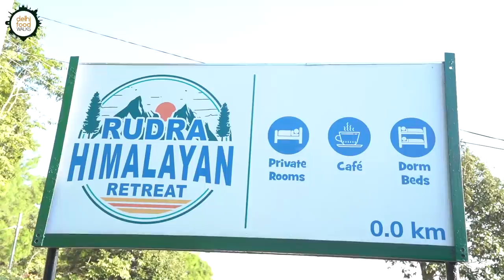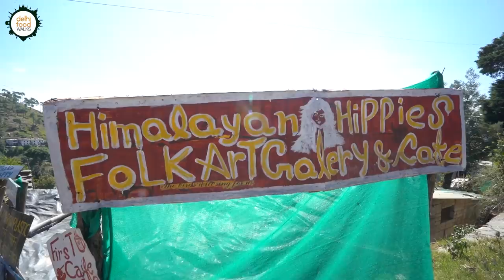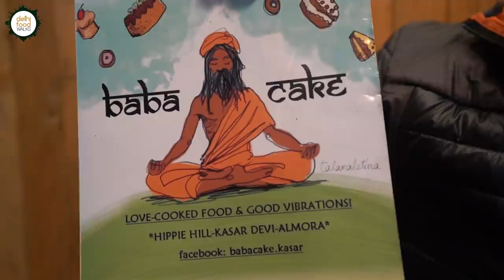HIPPIE Hill FOOD TRAIL I BICHU ( Stinging Nettle ) Saag + LESU Roti + Mandua Cake + Munsyari Rajma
We spent a whole day in and around Maat Village, Kasar Devi exploring the local food scenario at this breathtaking place. Along with the scenic location, it is the hippie trail that attracts travelers to this quiet village. Many western travelers and mystics have visited and settled down at Kasar Devi. This also includes many celebrities. Hence the food culture here is a mix of both local and international influences. On one hand you have the simple and soulful Kumaoni food while on the other there are popular western snacks, beverages and confectioneries.

We started the food exploration with basic home cooked food at our homestay Rudra Himalayan Retreat. The spread consisted of gehat ki dal, lesu roti, kumaoni chawal, bichu saag ki sabzi, mooli ka thechua and aate ka halwa. These were the wintertime staple food at this place.

After the meal our host Sanjay ji took us to two popular places that serve both local and a few international snacks and confectioneries. First destination was The Himalayan Hippies Cafe. It is a quaint cafe run by an enterprising Kumaoni girl named Charu. On reaching there Charu and her friend Minnie briefed us about the hippie culture as they perceived it and also shared some stories about their professional journeys.

Then we were joined by the young members of a budding music band named Hope The Band, who enthralled us with two of their melodious compositions. Then together we tasted a healthy finger millet cake baked by Charu. It had a unique luscious taste that came from the chocolate, finger millet and little salt.

From there we reached out final destination Baba Cake. The name of this quaint eatery is after the name of the genial owner Baba Tilaknath. The eclectic menu was a mix of some traditional and western classics. Baba Ji as he is fondly called learnt baking mostly from his in law's place in Germany. His cakes and pies are extremely popular with locals and visitors alike. We tried apple crumble, brownie and a warm platter of Munsiyari rajma chawal. The apple crumble, with its crusty base and jammy center was truly divine. And so was the rajma chawal because the kidney beans used in it were from the village of Munsiyari.

Overall it was an fun experience trying the food at this scenic and calm town of Kasar Devi